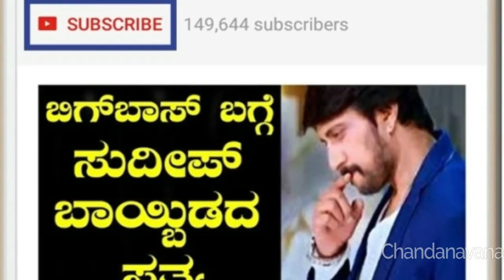ಸಿದ್ದಾರ್ಥ್ ಕುಟುಂಬಕ್ಕೆ ಮತ್ತೊಂದು ಆಘಾತ | VG Siddartha hegde Family facing one more incident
In this video i have explained about, how VG Siddarth hegde and his father Gangayya bounding was, and what really happened to gangayya. Current situation of Coffee Day king Siddartha Mother.